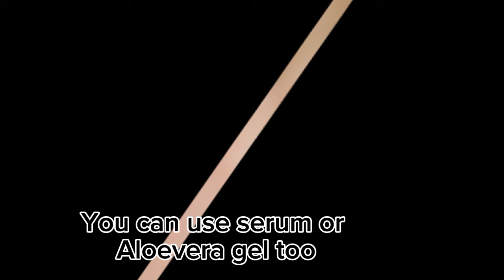How to shave your face at home| Use of tinkle razor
how to shave your face at home,use of tinkle razor,use of twinkle razor,how to remove your facial hair at home,how to use tinkle facial razor for first time,how to remove facial hairs Tips - tricks & techniques, Quick & painless hair removal Routine at home, ALL ABOUT FACIAL HAIR REMOVAL AT HOME DERMAPLANNING,Tinkle razor use,DERMAPLANNING,First try to facial hair removal,How I shave my face Myths about Razor shaving,
I use tinkle razor on my face  Honest review,I shave my face for you guys,how to use Tinkle dermaplanning  Eyebrow razor,facial hair removal
how to do eyebrow at home,how to remove face hair at home,